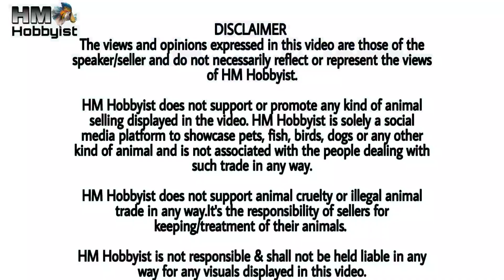Aquarium Fish Stock Update At A to Z Pet Shop Uttam Nagar Delhi High Quality Aquarium Fish For Sale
Aquarium Fish Stock Update At A to Z Pet Store / Shop Uttam Nagar Delhi High Quality Aquarium Fish For Sale

Friends:-
Aaj hum Fir se aae hai
A to Z Pet Shop Mai  yah ek retail  and Wholesale shop hai
Is shop mai aapko freshwater fish ke saath, Imported fish or tropical fish bhi mil jaaegi
Iske alava aapko har size ke fish tanks bhi milenge
Small se big quantity ke fish foods bhi easily available hai,
Order par aapko premium fish ka stock bhi available hoga,
Or Saath hi Aquarium se related saari accessories bhi mil jaengi.

A to Z Pet Store
Adress:
Main Shoe Market Uttam Nagar
Near Arya Samaj Road Delhi.

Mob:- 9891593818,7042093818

HM Hobbyist Channel Sirf Aquarium Hobby Rakhne wale Logon ko Fish se Related zaroori Jaankari Deta hai And kisi bhi shop ki video Making ka koi charge nahi leta Apni Fishes Or Aquarium Se related Purchase Se pehle Aap Zaroori Knowledge Space And Fish Environment Ka Arrangement Ka Khaas Dhyaan Rakhen.